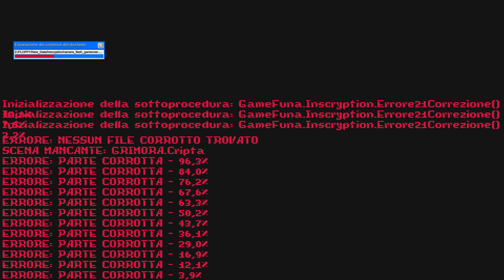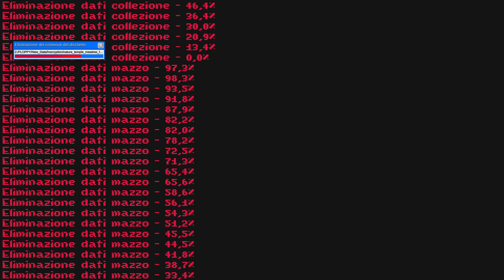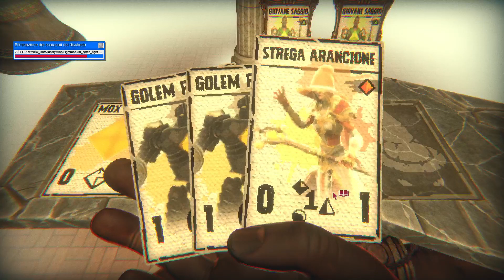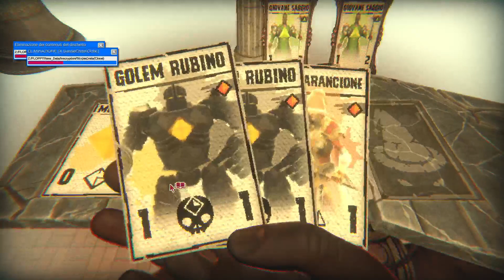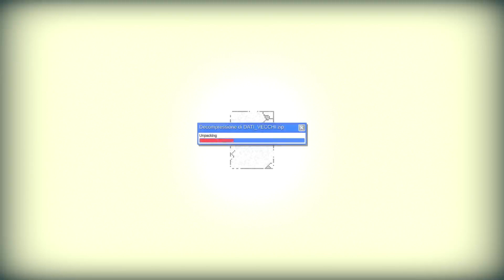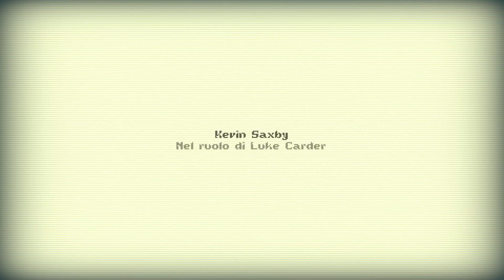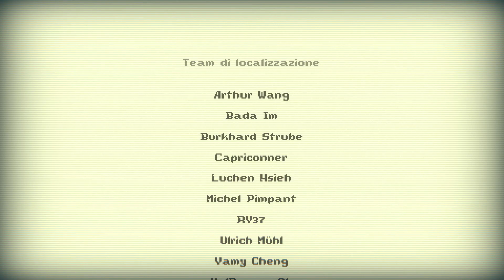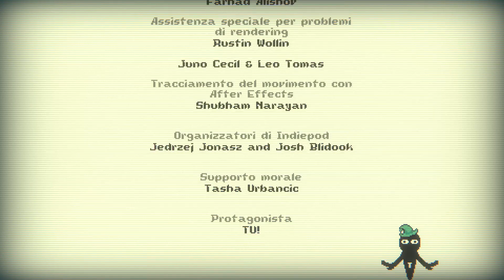FINALE?!? Inscryption Run #9